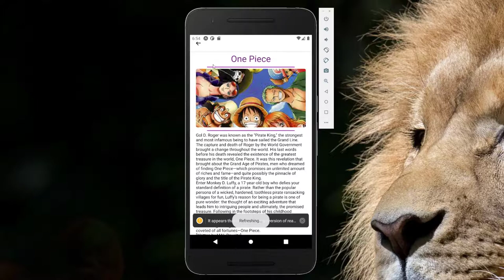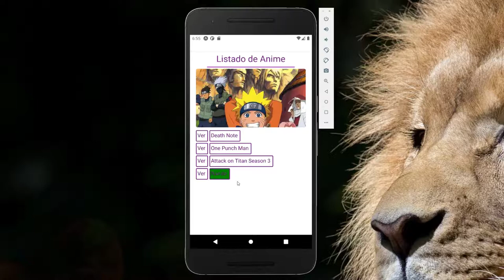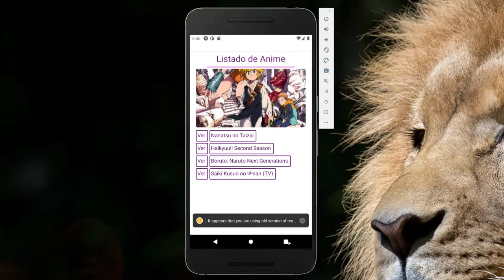🥦 Vue Native: Aplicación Juego de Adivinar el anime 07🥦 Curso Pago ❗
🥦 Esta es una modificación de la aplicación anterior, en la cual veremos como crear un juego de selección estilo Quien Quiere ser Millonario.